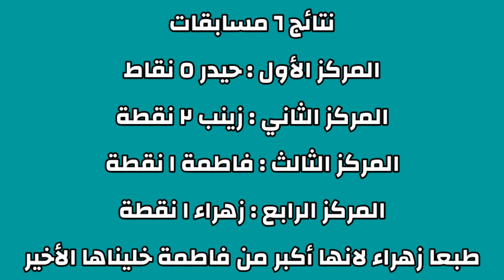شوفوا اشلون صارت وجوه الأطفال و الفائز في مسابقة الطحين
بهذا الفيديو نسدل الستار على مسابقة العصافير الصغار الأولى و التي يمكنكم مشاهدة الجزء الأول و الثاني للإستمتاع بالأحداث الجميلة و الطريفة، هدفنا أن يستمتع أطفالكم و يستمتع أطفالنا و أن نرسم البسمة على وجوهكم .. انتظرونا في المسابقات القادمة